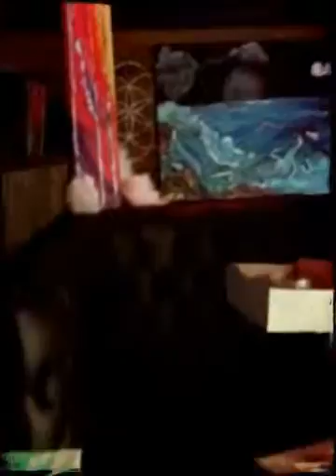The Florent March 2015 (Created